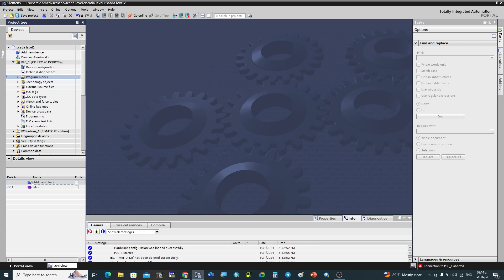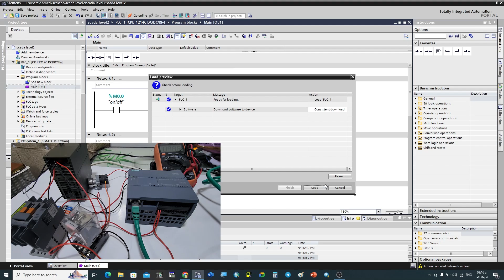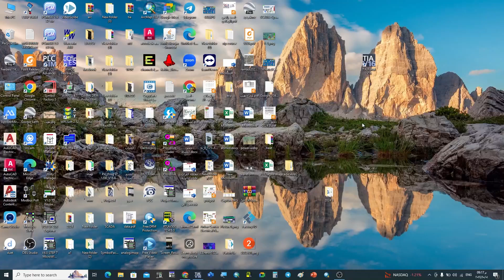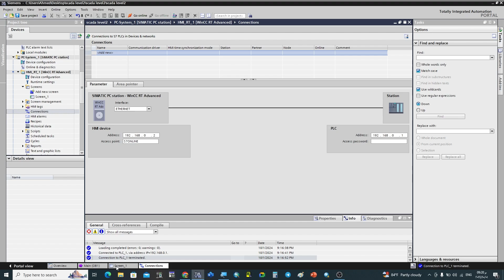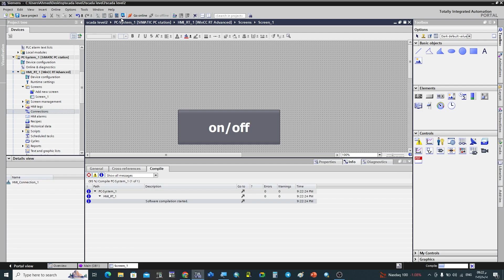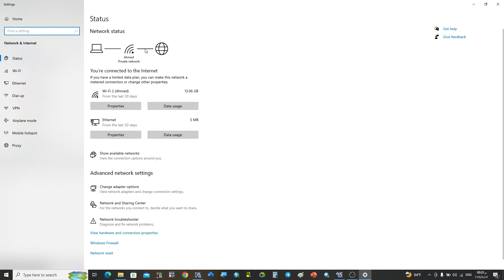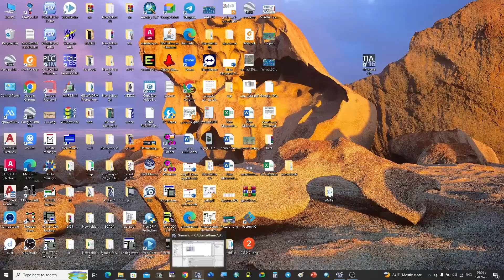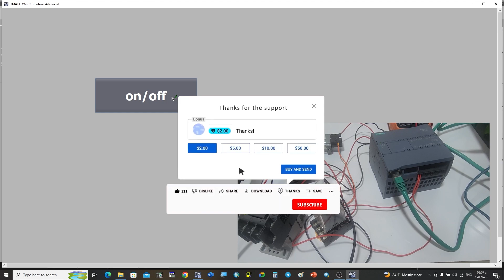3:كورس سكادا المستوى الثاني - SCADA Course level2 | تطبيق عملي لمشروع سكادا بشكل مفصل 2024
SCADA Level 2 Hacks to Improve Your Industrial Control Systems in 2024
SCADA ما هي هي أنظمة السكادا
كورس سكادا من الكورسات المتطورة جدا في مجال التحكم الصناعي يعتبر نظام سكادا من اكثر الانظمة طلبا في مجال التجكم الصناعي والاوتميشن بشكل عام ولا يخفى لكم ان نظام سكادا يتعامل مع PLC بشكل مباشر لذلك احتراف كورس سكادا بشكل عملي واحتراف يطلب معرفتك ب كورس_plc وكل هذا اصبح متاح على قناتنا في اليويتوب
في هذا الفيديو تم التطرق على مقدمة عن SCADA وماهو نظام سكادا ومتى نشا نظام سكادا واستخدامات نظام سكادا

نظمة التحكم الإشرافي
جمع البيانات
التحكم عن بُعد
وحدات التحكم المنطقية المبرمجة (PLCs)
وحدات طرفية بعيدة (RTUs)
واجهة الإنسان-الآلة (HMI)
أنظمة الاتصالات الصناعية
مراقبة العمليات الصناعية
الأتمتة الصناعية
البنية التحتية الحرجة
الأمن السيبراني لنظام SCADA
تحليل البيانات في الوقت الفعلي
إدارة الطاقة
أنظمة المياه والصرف الصحي
التحكم في الشبكات الكهربائية
التحديات الأمنية لنظام SCADA
الاستجابة للأعطال
أنظمة التحكم الموزعة
تكامل أنظمة SCADA
الصيانة التنبؤية

Queries Solved:
1. What is PLC, Scada, HMI, VFD?
2. PLC Training in hindi
3. How to learn PLC SCADA HMI VFD
4. How to learn PLC and SCADA programming?
5. best industrial automation training institute in India
كورس_سكادا كلاسيك كنترول كورس,دورة كلاسيك كنترول عملي
What is PLC and SCADA - What is RLC PLC SCADA HMI VFD Drive - Best PLC SCADA HMI VFD training course